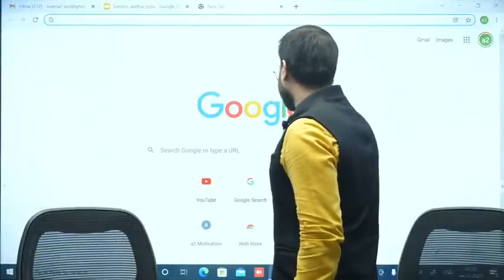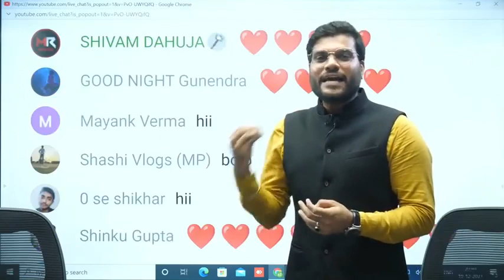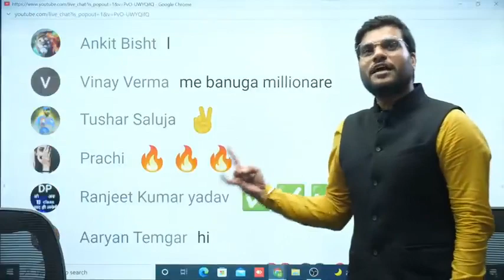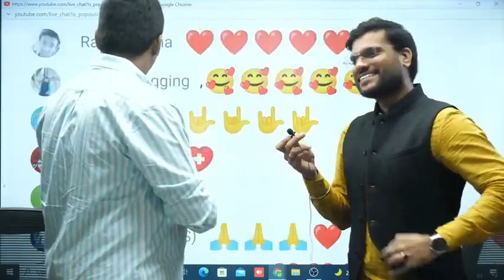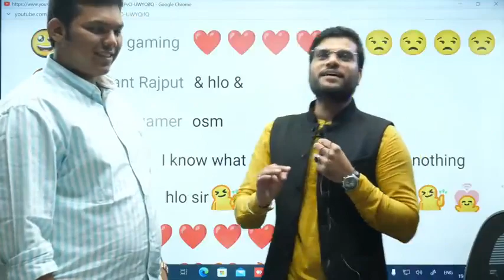Live With Youngest Millionaire of India | जानिए Live Session पे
*Chance to Win a Amazon voucher*
Winner will be announce in Live
Steps to win😍😍
Step1). Download the A2 App👇👇

Hurry, good news for A2 family.
Enroll for YMC by A2 sir and get 3 digital Courses absolutely free

Be the A2 Motivation Channel Member and get a amazing Discount on our Digital Courses:-